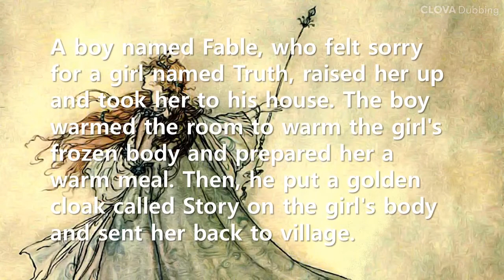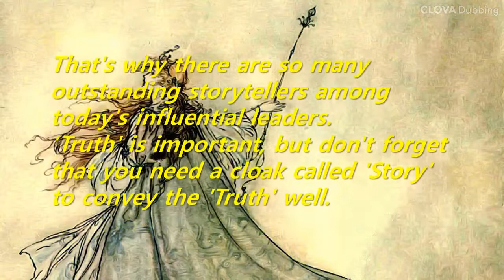Short Story: A girl who wear a cloak made of story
Stories have the power to change individuals and organizations. Because the story permeates into the heart, not the head of a person. That's why there are so many outstanding storytellers among today's influential leaders. 'Truth' is important, but don't forget that you need a cloak called 'Story' to convey the 'Truth' well.